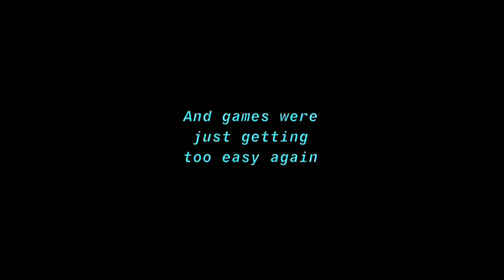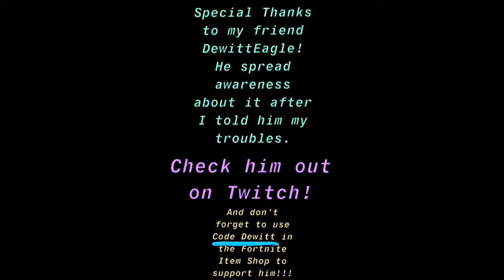MOBILE VS CONSOLE!?!?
Yea it was probably cause of the matchmaking thing lol